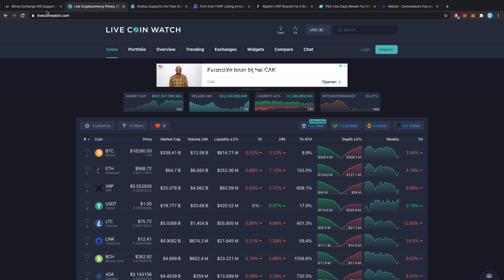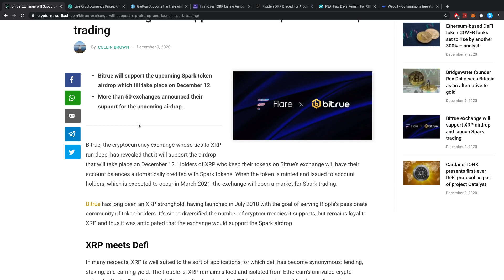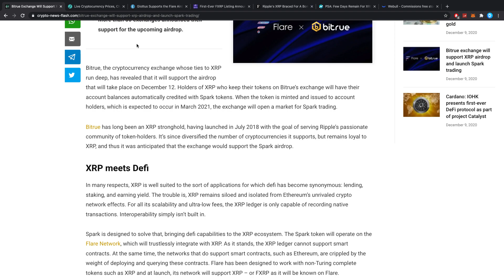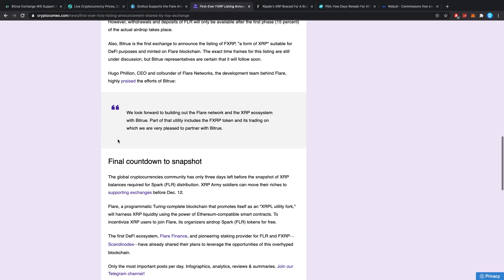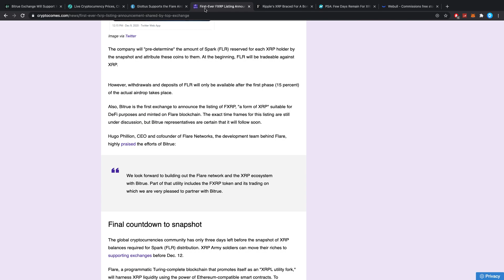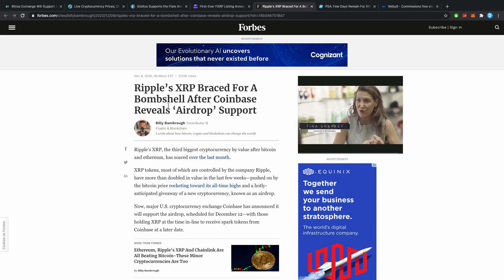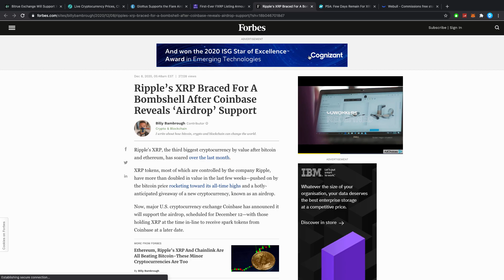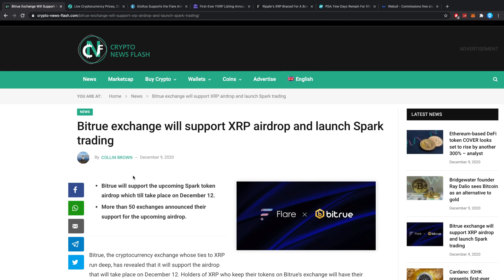XRP HUGE NEWS! SPARK TRADING OFFICIALLY ANNOUNCED! WE CAN NOW OFFICIALLY GET RICH WITH FLARE SPARK!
I'm not a financial advisor. Anything said in this video should purely be taken as a funny opinion, of a young crypto investor who knows nothing about it. It should DEFINITELY not be taken as financial advice. I'm not sure any of the things I put my money in will actually do good, so don't ask me for advice, as I never reply to those types of questions. I have surely lost money in the past in various different investment methods.. So once more, none of this is advice, it's just my thoughts.